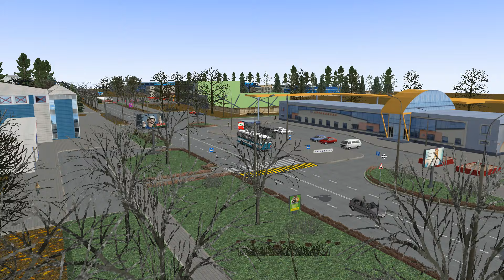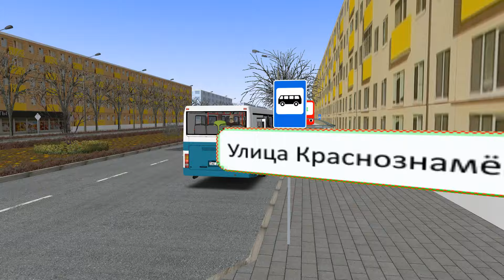На Белорусском автобусе НЕМАН по Белорусской карте Борисов Omsi 2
Если у вас в игровом симуляторе Омси 2 на картах отсутствуют дороги или кроме карты вы видите только небо, возможно вы играете на старой версии, напоминаю актуальная версия Омси 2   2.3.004. Если версия у вас актуальная, а симптомы серавно не устраняются, возможно вы нарушили установку карты либо возник внутренний конфликт из-за большого количества модов.